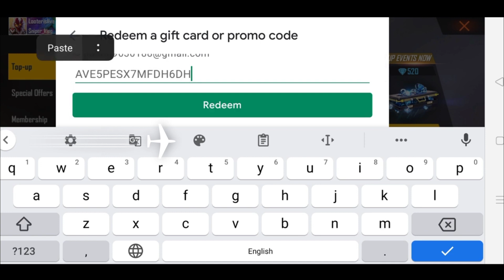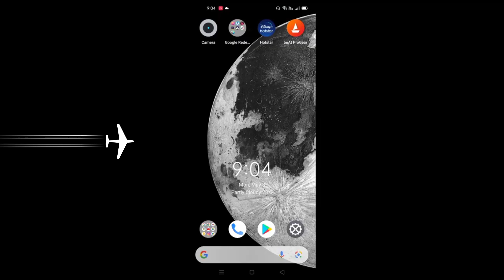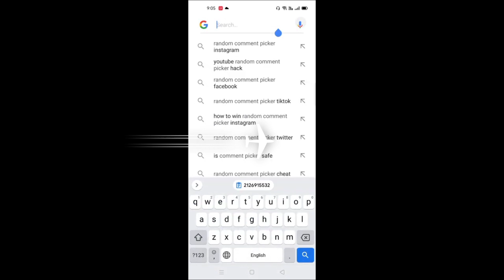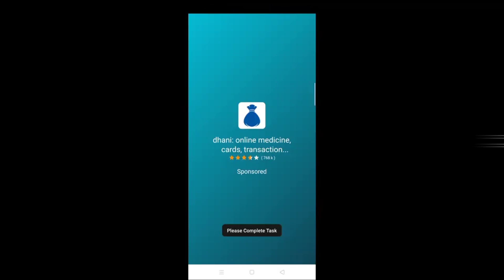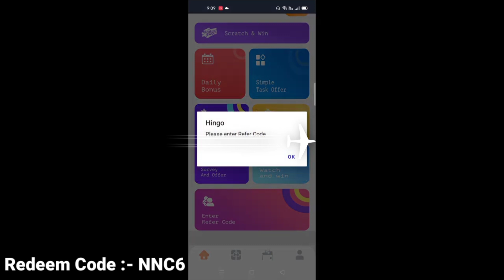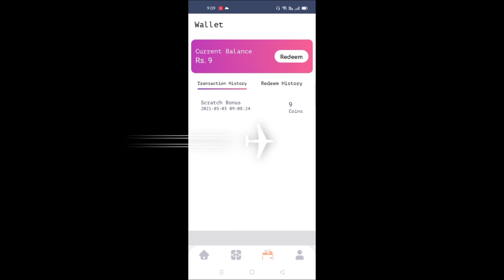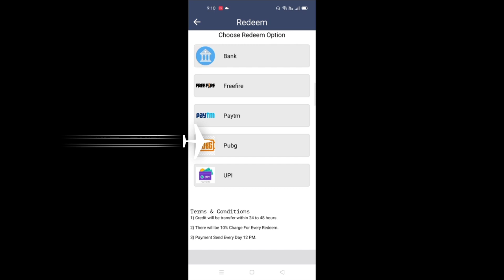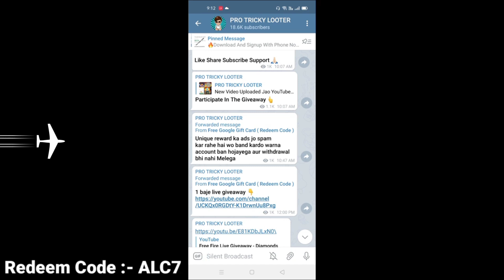( New App ) How To Get Free Redeem Code For Play Store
Hi Everyone Free Redeem Code App Live Proof | How To Get Free Redeem Code | 100 Rupees Redeem Code Live Proof | Free Google Play Redeem Code

0:00 Redeem Code Proof
1:20 Giveaway ?
2:50 how to get free redeem code,google play redeem code free,redeem code for play store

In this video I am going to tell about a new earning app which give you Google redeem codes for buying any game credit. If you didn't want to you lose any mistake then watch the video till end.

2.) Free google play gift cards 2021.
3.) How to get free google play gift cards 2021.
5.) Google play store free redeem code 2021.
6.) Google play free redeem code trick 2021.
7.) Free google play gift cards in 2021.
8.) Google play store free redeem codes new latest trick.

protrickylooter ( Thanks For Support ) Promotional Mail